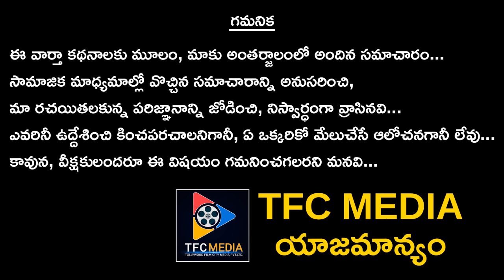These Celebrities Are Enjoying Together By Staying At Home || Telugu Full Screen